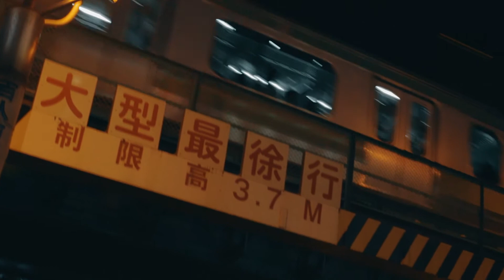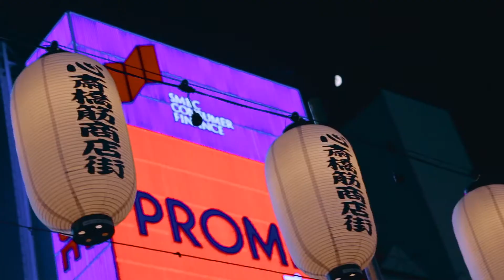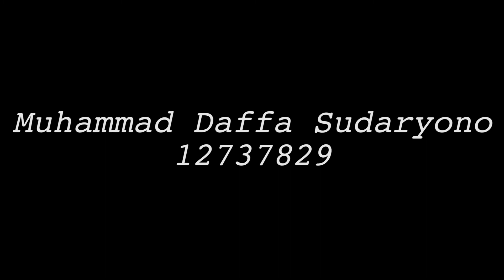A Welcoming Darkness - An Essay Regarding Tokyo and Osaka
Muhammad Daffa Sudaryono 12737829

Composing the Real Assignment 1